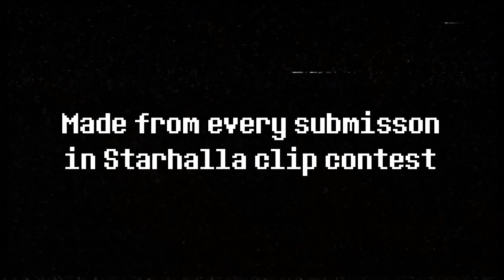Starhalla Clip Contest Montage Trailer (January-February)